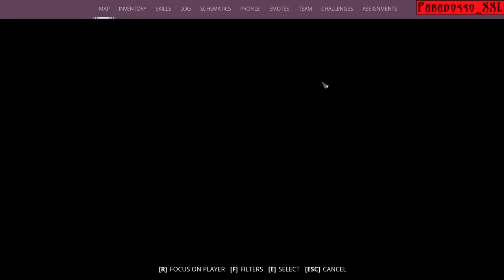GENERATION ZERO | 14 | Encirculated by robots